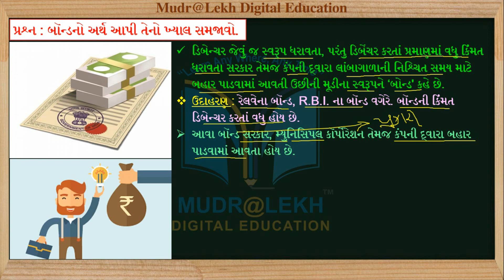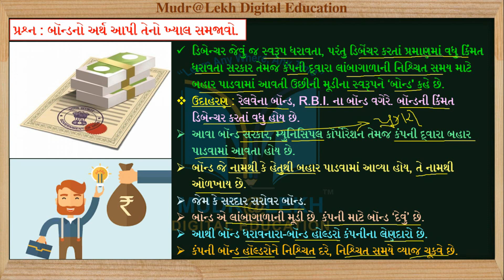STD 11 BA Ch 8 (ધંધાકીય મૂડીના પ્રાપ્તિસ્થાનો) | પ્રશ્ન-11 બોન્ડનો અર્થ અને ખ્યાલ પર ટૂંકનોંધ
Content this video:
1. STD 11 BA Ch 8 (ધંધાકીય મૂડીના પ્રાપ્તિસ્થાનો)
2. પ્રશ્ન-11 બોન્ડનો અર્થ અને ખ્યાલ પર ટૂંકનોંધ

1. અનુભવી નિષ્ણાંત શિક્ષક દ્વારા તૈયાર કરેલ.
2. એકદમ સરળ ભાષામાં સમજુતી.
3. અનીમેશન સાથે રજૂઆત..
4. ટોપિકને અનુરૂપ વિડીઓ ક્લીપના ઉદાહરણો.
Follow us in  Play store :
09-10 Madhyamik Guru App